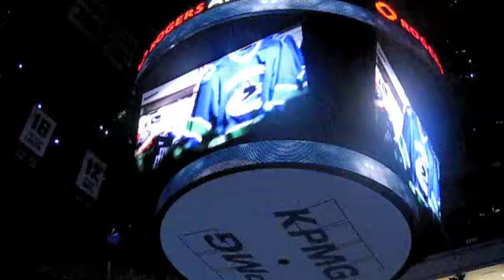Canucks and Coyotes Opening March 14th 2012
Best Seats Ever!